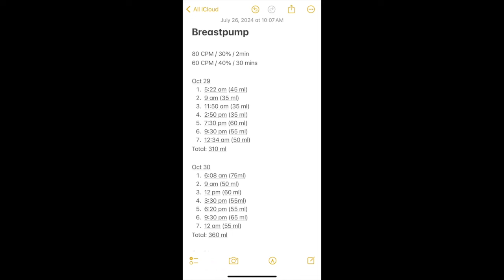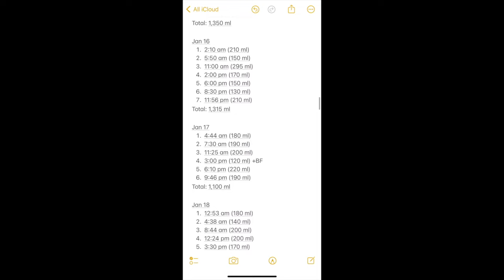PUMPING SCHEDULE | MOM TO TWINS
Here are my tips on how to build your pumping routine. This is my second time around as an exclusive pumper with a 5 year old. Hope these tips help!

Let me know if there’s any tips you will like to share with other mamas down below!

Best of luck, Lu

Let’s connect 👯 ⇩⇩
 / livforlu

My name is Lucia but my close friends call me Lu and I’m a proud momma of one little lovely-energetic-sassy gal named Liv and now a momma of twin girls!

Liv for Lu is a journey based on the new life brought by the arrival of our daughter Olivia Elle. My channel is intended to capture the different aspects of modern motherhood, postpartum as well as helpful and honest product reviews.

Hope to talk to you guys soon!